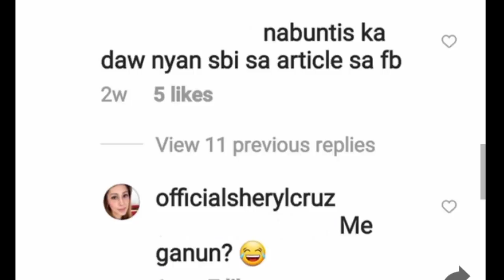PAGBUBUNTIS ni Sheryl Cruz sa BINATANG AKTOR na si Jeric Gonzales TINULDUKAN NA!!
KUMAKALAT NA BALITA SA PAGBUBUNTIS NI SHERYL CRUZ INALMAHAN NA AT TINULTUKAN NA NI SHERYL CRUZ NA SIYA AY BUNTIS SA BATANG AKTOR NA SJ JERIC GONZALES

SHERYL CRUZ PREGNANT
SHERYL CRUZ NABUNTIS
SHERYL CRUZ MABUNTIS NI JERIC
SHERYL CRUZ BUNTIS